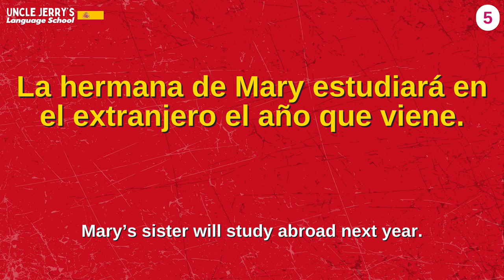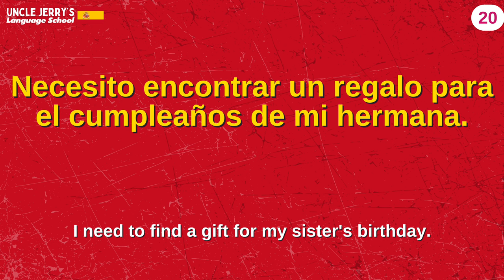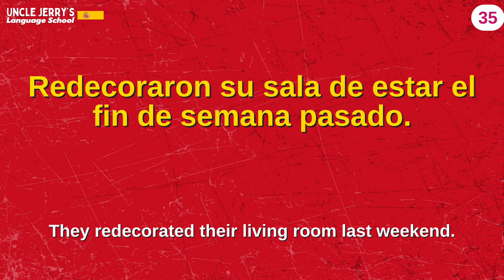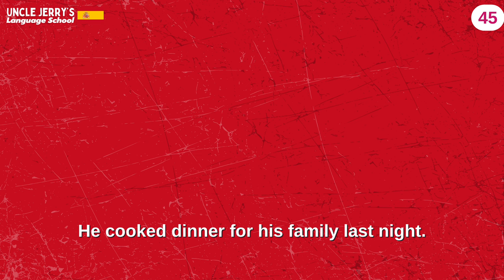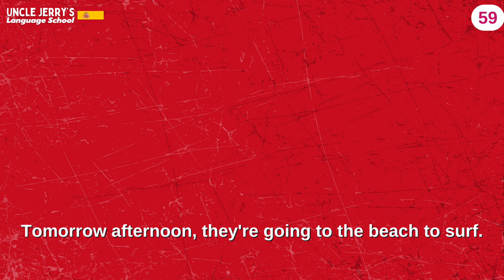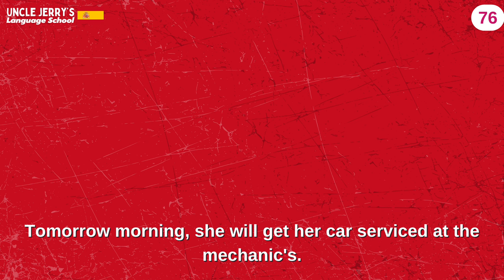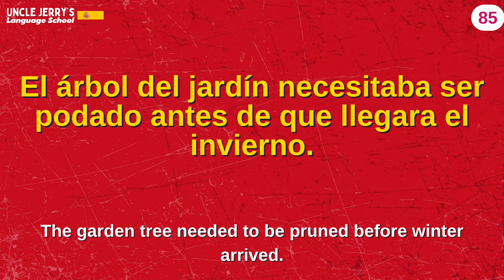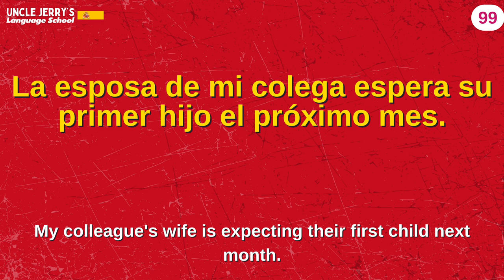Spanish Daily Expressions for Beginners 6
Embark on your Spanish language journey with our comprehensive guide to Spanish daily expressions and Spanish basic phrases! Whether you're a beginner or looking to refresh your skills, this video covers essential expressions for everyday communication. Learn pronunciation, common greetings, and practical phrases for various situations. Start speaking Spanish confidently with this beginner-friendly language compilation!